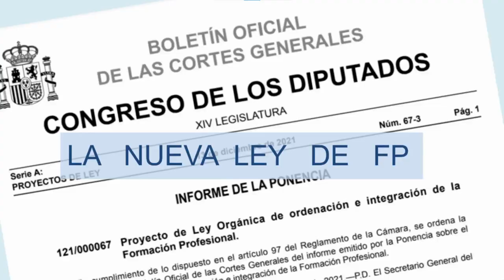Un artículo PROBLEMÁTICO de la NUEVA LEY DE FP (especialmente para la FPB)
En este video hablaremos del artículo 94 de la nueva ley de FP, y por qué, a mi parecer, es un artículo problemático, especialmente para el alumnado que cursa la FP Básica.